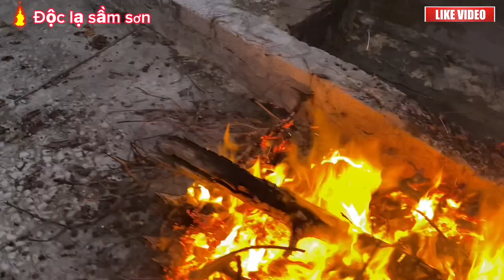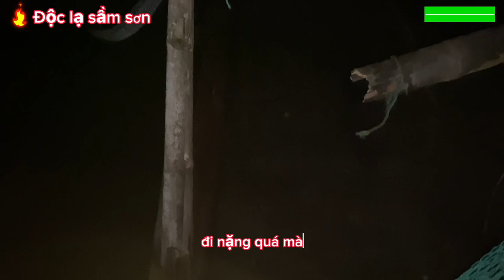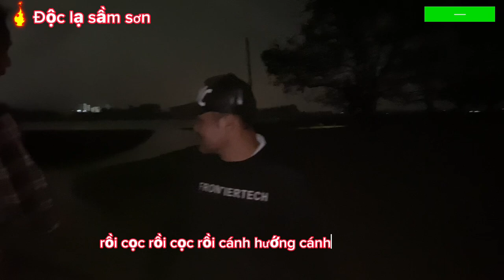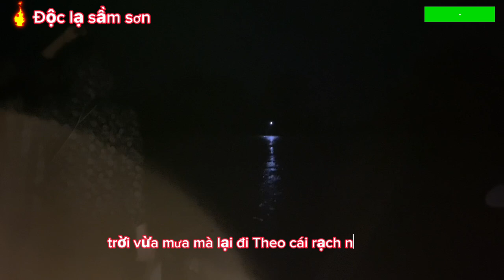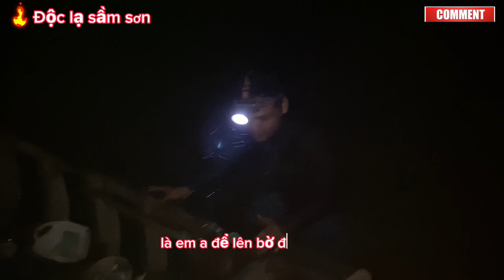Đại gia bạc liêu miền tây nam bộ đánh cá và các loại hải sản biển NTN/độc lạ sầm sơn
Đại gia trăm tỷ bạc liêu miền tây nam bộ đánh cá và các loại hải sản biển NTN/độc lạ sầm sơn